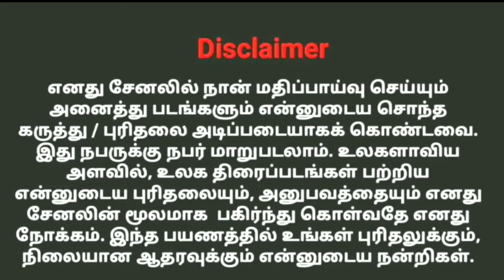Uncaged Uncaged (2022) Tamil dubbed Movie Review by Raja • Uncaged (2016) Horror Thriller Movie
Script, Video & Editing By : Gokulraja Ayyappan

Call Me shortly as Raja

You can follow me on other Platforms :
Facebook Page : Raja Your Friend

"நம்பி வாங்க சந்தோஷமா போங்க"

If you would like to remove any movie clips i have used in this video, send a email to and your clips will be removed immediately. We have invested lot of time and effort to raise this channel. I am happy to give the revenue to you.

                   🙏 Nandri Vanakkam 🙏